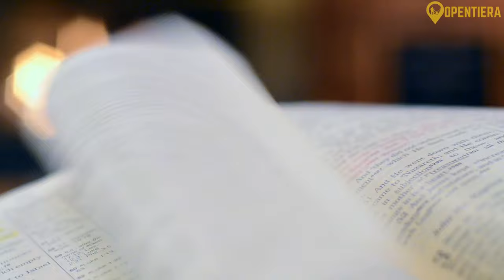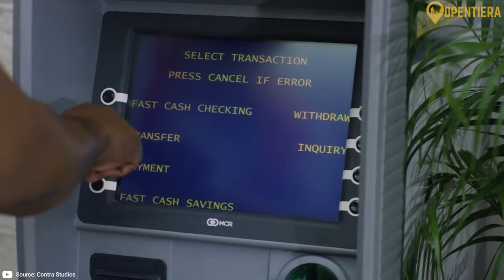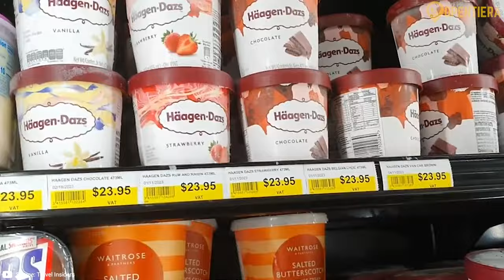St Lucia Explained in 10 minutes (History, Geography, & Culture)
Saint Lucia Bliss: Unveiling Paradise in Minutes

Saint Lucia, an Eastern Caribbean island, is renowned for its scenic beauty, including lush rainforests, the iconic Pitons, and pristine beaches. This volcanic island boasts diverse landscapes, from mountainous terrains to beautiful coastlines. The population, predominantly of African descent, speaks English and French-based Creole. The local cuisine, like bouyon and lambi, reflects its multicultural heritage. Saint Lucia's history, marked by indigenous civilizations, European colonization, and sugar plantations, led to its independence in 1979. The economy has shifted from agriculture to services, with tourism being a significant contributor. Saint Lucia celebrates its vibrant culture through festivals like Jounen Kwéyòl and the Jazz and Arts Festival, highlighting its African, French, and British influences.